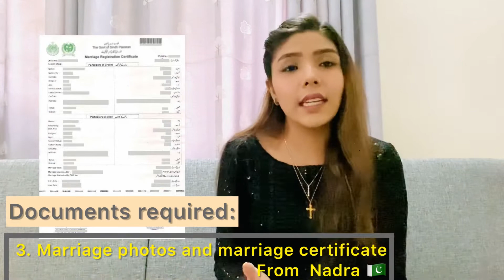USCIS: I-130 Spouse Visa Immigration Petition | All details in Urdu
Hello everyone, this is Michelle and in today’s video I gonna share my personal experience of filling I-130 immigration petition for spouse..

Is your story also similar to me, that you recently Married outside the US and looking for the process to sponsor your spouse or waiting for the approval from uscis?

If your answer to above question is Yes 👍🏻 then do watch my video till the very end, you might get some good information regarding I-130 immigration petition as I’m sharing my personal experience on filling and documentation requirements but also make sure to do your own research as well before filling the case.

If you have any questions or want to share your personal stories for others awareness, please go ahead and share in comments section.

It Is also very Important in my channel growth